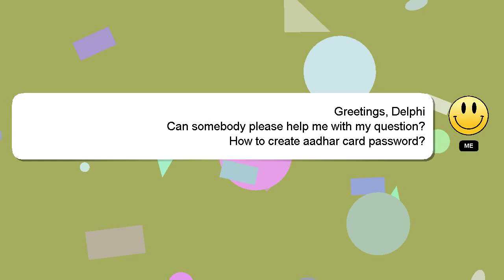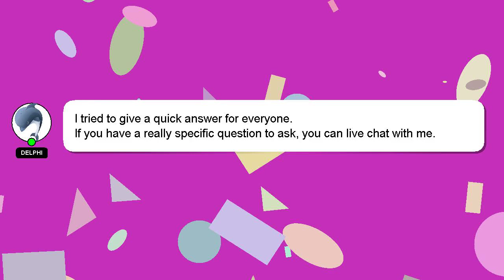How to create aadhar card password?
Let me give you a brief introduction of who I am, Hello, I am Delphi. I am happy to help you with your questions. - How to create aadhar card password?

Let me know if you have more specific questions or concerns by leaving a comment or starting a chat. Providing an answer will be acknowledged and appreciated with a 'heart' from me.

*2 What we are experimenting :*